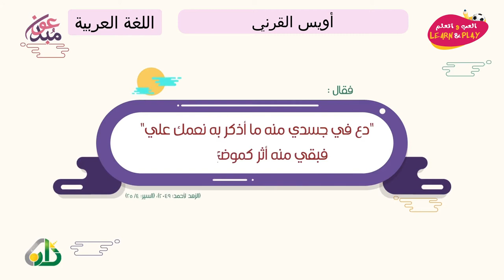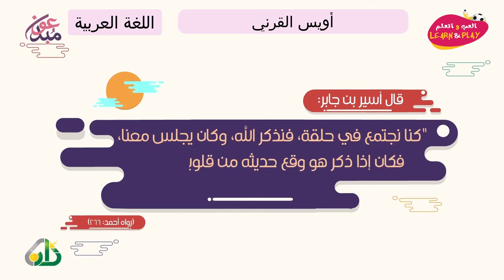أويس القرني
Haytham Sarhaan